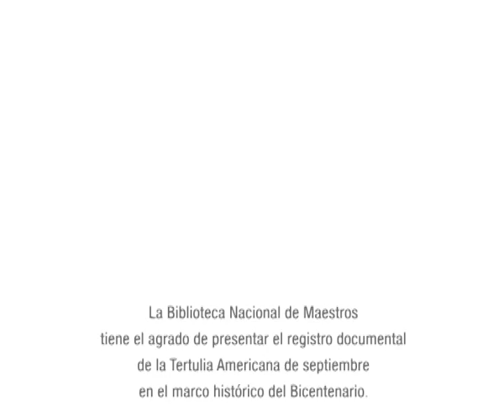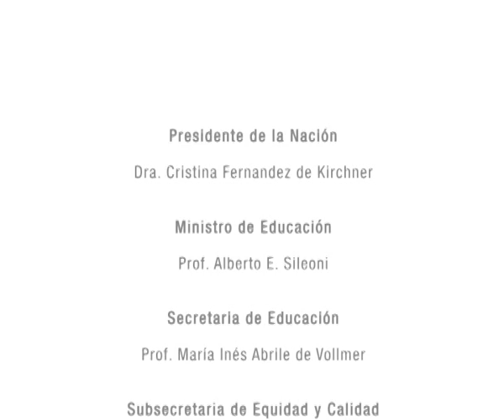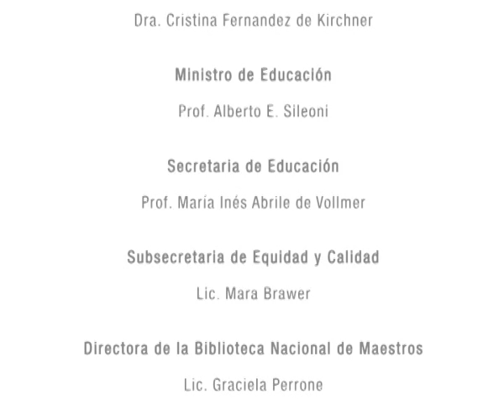La sexualidad está en las escuelas. ¿Cómo tematizarla con enfoque de género y de derechos humanos?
La Dra. Graciela Morgade abordó el tema desde los aportes -entre otros – que Raquel Camaña plantea en su libro Pedagogía social, publicado en 1916, que perteneció a la colección personal de Pablo Pizzurno y está prologado por José B. Zubiabur. En el mismo recorre temas vinculados con la coeducación, la educación sexual y la higiene psíquica. Raquel Camaña nació en 1883 y murió en 1915. Se formó como maestra en la Escuela Normal de La Plata bajo la dirección de la educadora Mary O`Graham. Participó del Congreso de Higiene Escolar celebrado en París en 1910 llevando la representación del gobierno argentino. Este y otros trabajos de su autoría despertaron interés en Europa por su novedad y valentía.